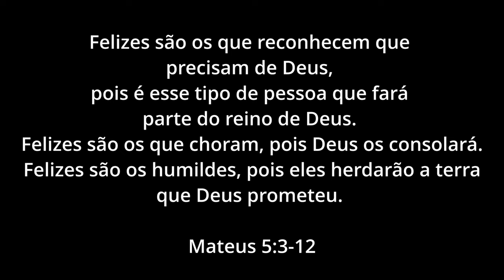PRIMEIRA VEZ NA TOKYO DISNEYLAND (4K)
Fala pessoal tudo bem! Nesse video vou mostrar pra vocês que ainda não conhecem a Disneyland Japão que fica  na província de Chiba, próximo a Tokyo. O parque é inspirado na Disneyland Califórnia, a primeira a ser aberta, porém, seu castelo remete mesmo ao do Magic Kingdom, de Orlando. As áreas em que os visitantes passam lembram lugares da Disney californiana, porém também contam um pouco com a tradição e cultura japonesas. Gostei muito e vale a pena conferir!